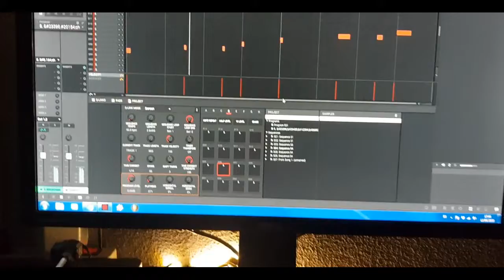Akai MPC Touch some voice sample chops